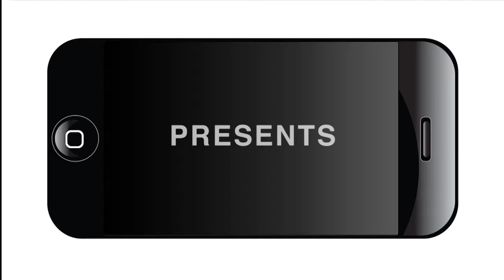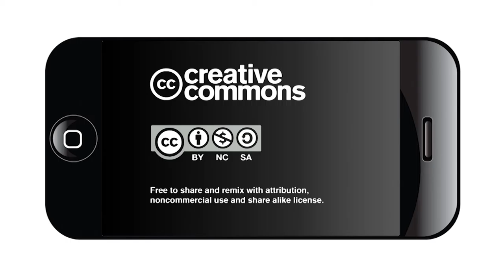Texas Latino Strategy Session Presentations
Southwest Voter Registration Education Project (SVREP) along with the William C. Velasquez Institute held a two-day “Latino Texas Strategy Session” at the Westside Education and Training Center.
The strategy session was organized after an outcry from Latino voters concerned about incoming President Donald Trump’s proposed policies and offensive language towards Latinos during his presidential campaign.